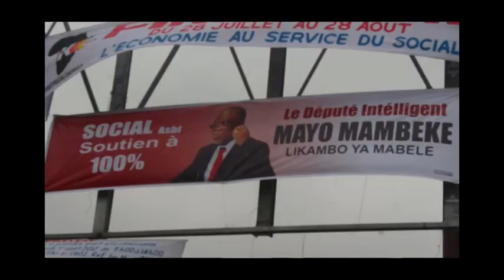UNC : Engouement monstre lors de l'enrôlement de l'Honorable Mayo Mambeke